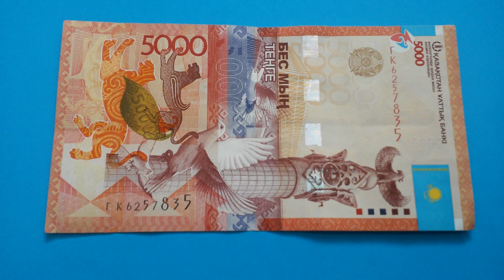БАНКНОТА 5000 ТЕНГЕ № серии ГК6257835 на синей поверхности Четвёртого Марта - ДЕНЕЖНЫЙ ПОТОК